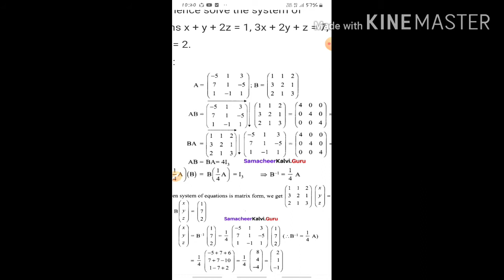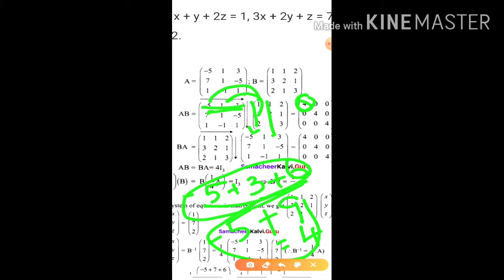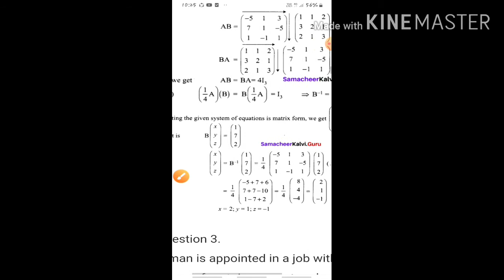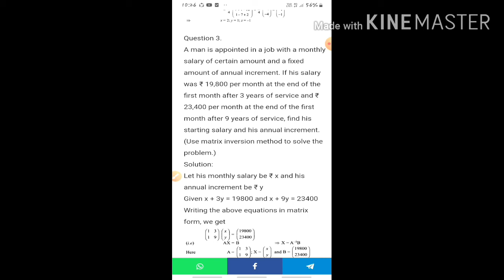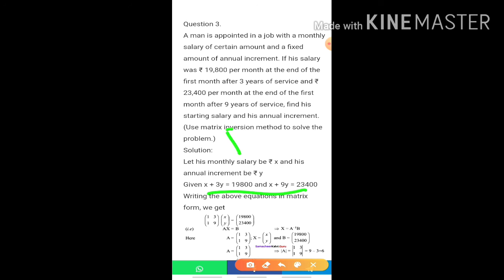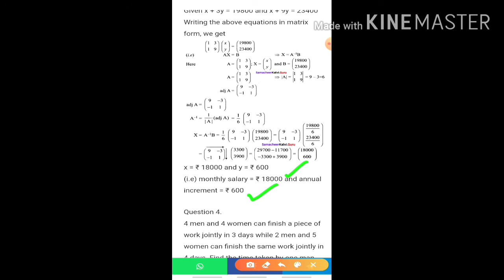I♥️maths... 12th maths chapter1.ex 1.3=2, 3